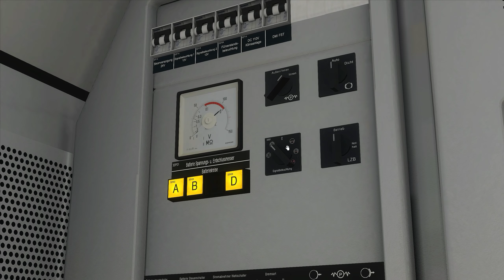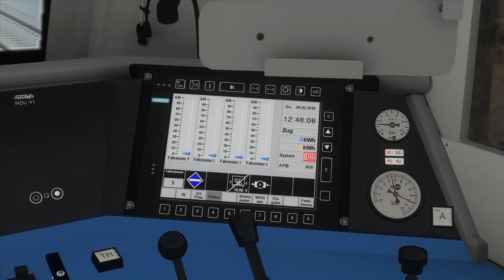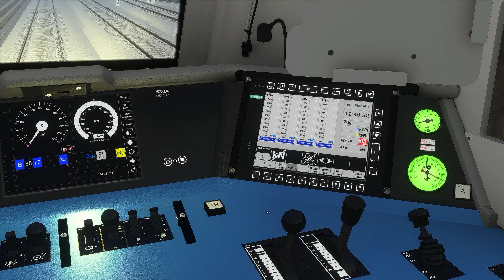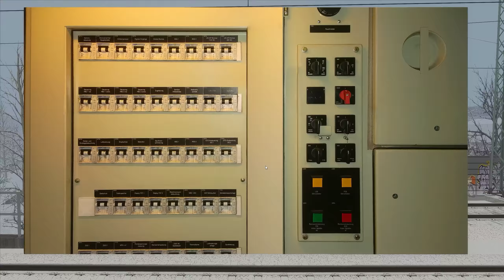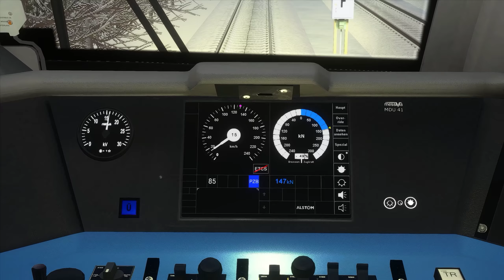FLIXTRAIN | Gefährliche Überraschung + LZB Ausfall | TRAIN SIMULATOR 2019 | Münster - Bremen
Mit der Flixtrain BR 182 Taurus fahren wir von Münster nach Osnabrück HBF als FLX1802. Die Rollbahn Münster Bremen ist mit LZB Ausgestattet doch leider ist die LZB Fahrzeugtechnik defekt, darum fahren wir heute PZB gesichert durch die starke Nebelfront. Der Nebel birgt seine Gefahren, also lass Dich nicht von zu hohen Geschwindigkeiten verleiden, die Folgen könnten verheerend sein.

Strecke: Münster - Bremen "Rollbahn" | VirtualTracks & Aerosoft
Triebfahrzeug: Flixtrain BR182 / ES64U2 | RWA / JustTrains

Für was Ihr Spenden könnt:

- Neue Hardware
- Qualitative Videos
- Freude & Begeisterung
- Tausende Stunden Videoerfahrung
- Kinderhilfsprojekte
- Wissen & Spaß
- Simulationserlebnisse